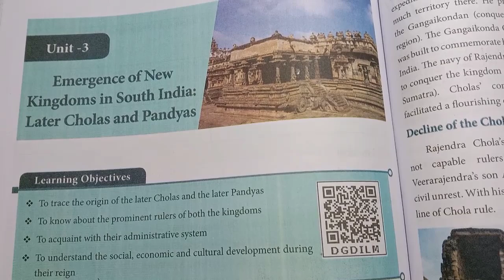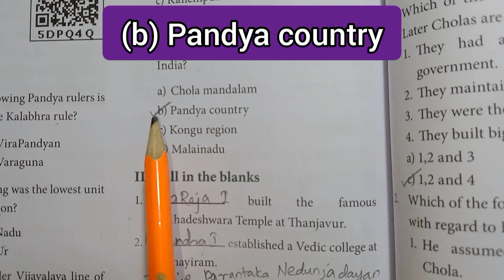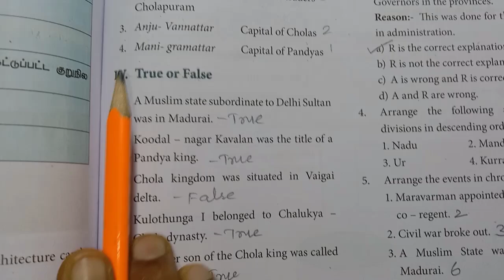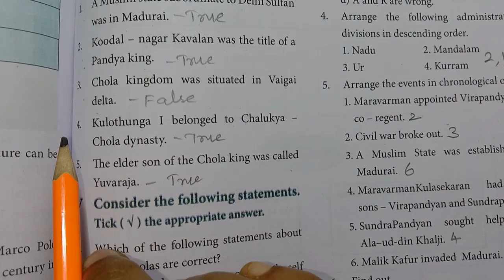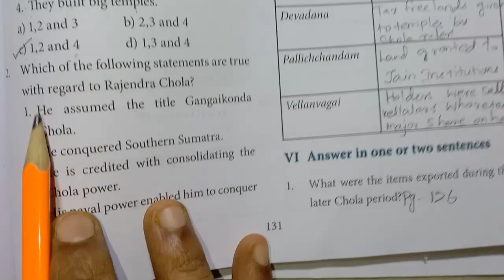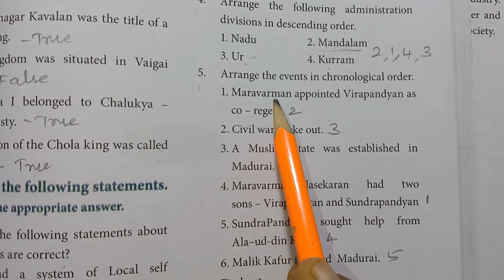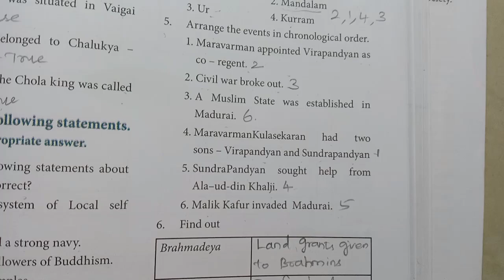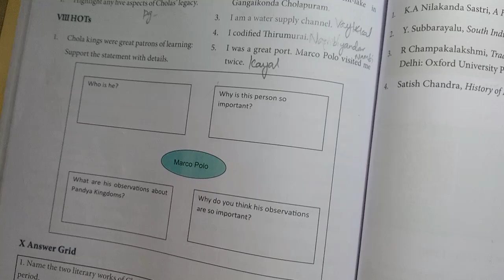7th Std - Social | Term 1 - Unit 3 |Emergence of New Kingdom in South India - Book Back Exercise